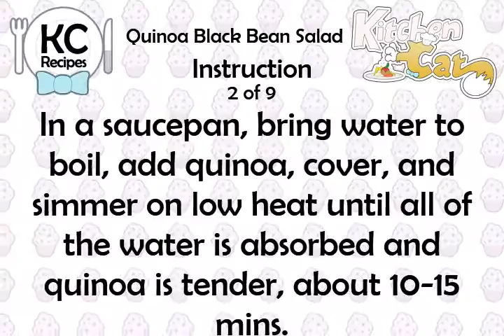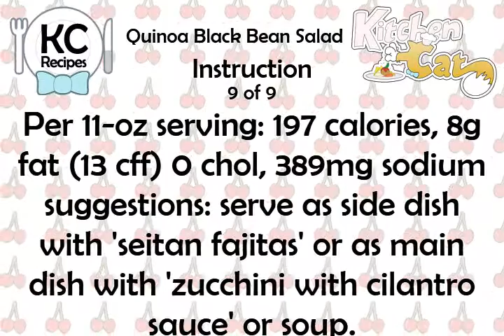Quinoa Black Bean Salad - Kitchen Cat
★ Kitchen Cat ★ Quinoa Black Bean Salad Recipe.
For this recipe you will need:
✰ ✰ ✰ ✰ ✰ INGREDIENTS ✰ ✰ ✰ ✰ ✰
1 1/2 c : Black Beans; (15-oz Can)
1 c : Water
1 ds : Salt and Pepper; to Taste
1 tb : Fresh Cilantro; Finely
1/4 ts : Ground Coriander
1 c : Bell Peppers; Diced
1/4 ts : Cumin
1 ts : Olive Oil
4 ts : Lime Juice
2 c : Tomatoes; Diced
2 ts : Fresh Green Chiles; Minced
1/3 c : Quinoa
2 tb : Scallions; Minced